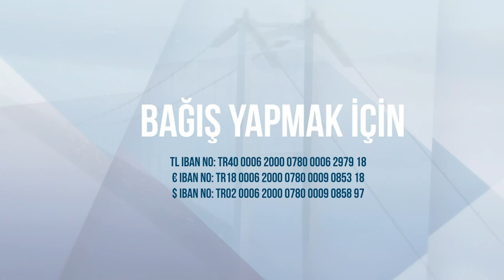24 Ocak 2021 Pazar Toplantısı